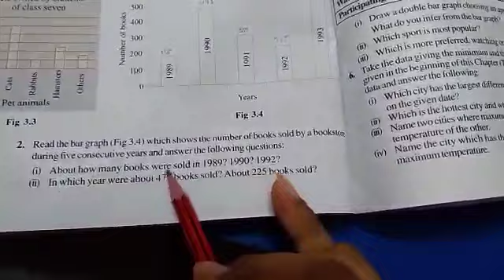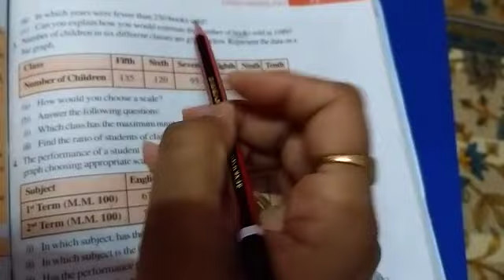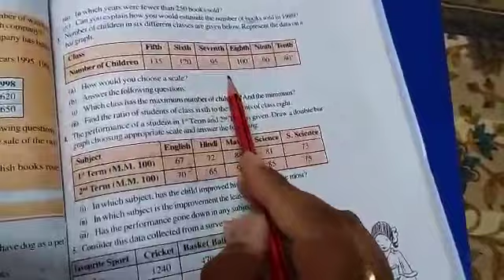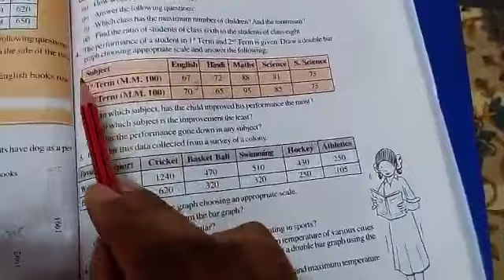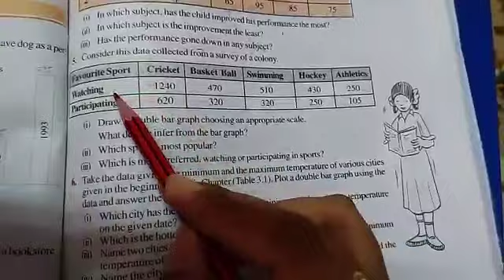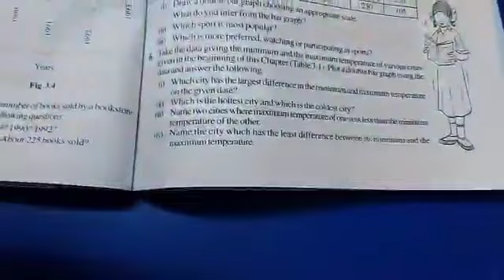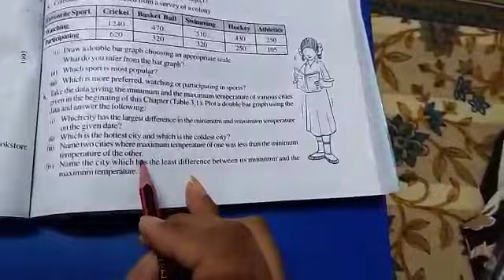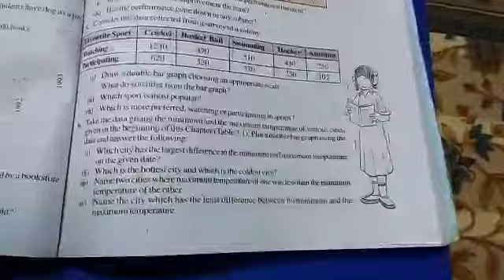Class-7 Data handling Ex-3.3